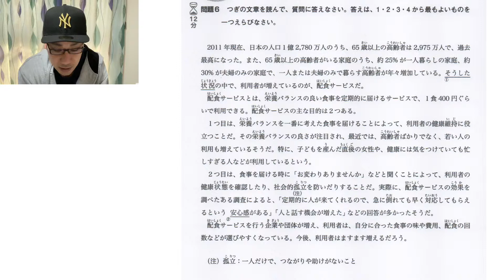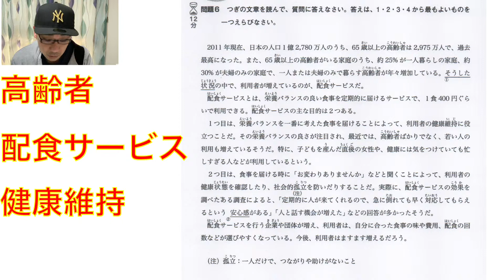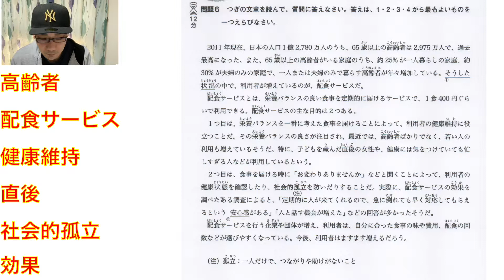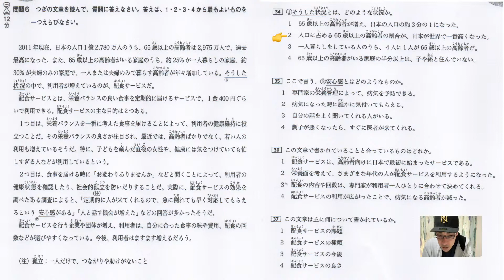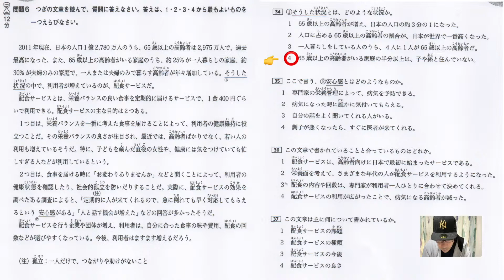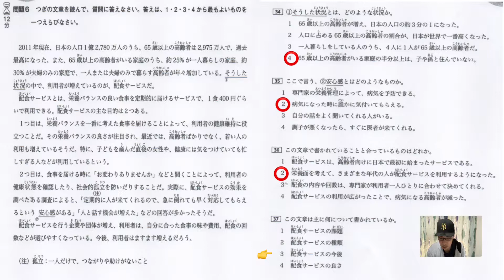N3読解⑦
Video For You学生募集中

Video For Guys N3

なかじまじゅく日本語学校 for beginner